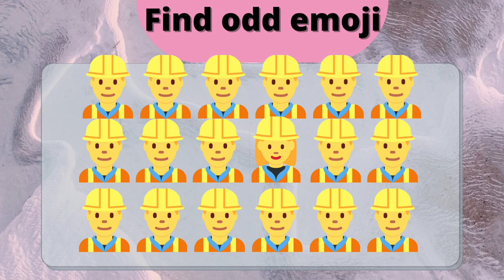tebak gambar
bermain tebak gambar